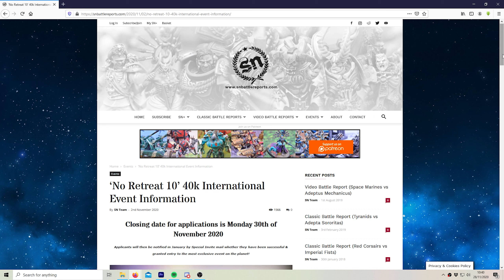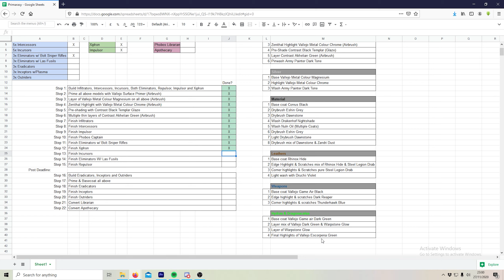Applying for the most exclusive Warhammer 40,000 Tournament in the world...... No Retreat 10!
Join me as I go through how I prepared for my application to the most exclusive Warhammer 40,000 tournament in the world!

Hosted by the awesome guys over at SN Battle Reports, the No Retreat Series of tournaments sets the bar for Venue, Terrain and Armies competing! It's no wonder why spaces are so in demand!
For a step by step on how I have painted my Alpha Legion then take a look here: